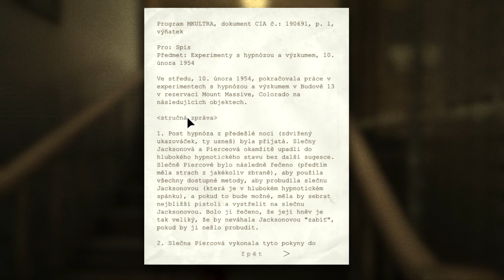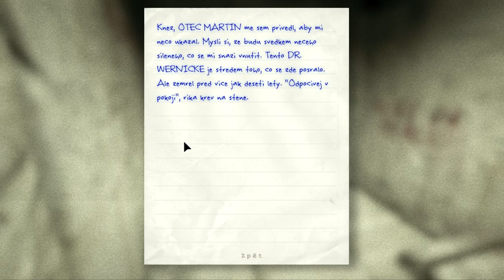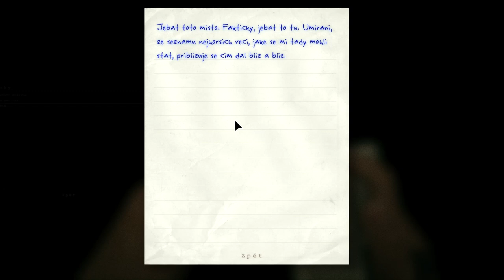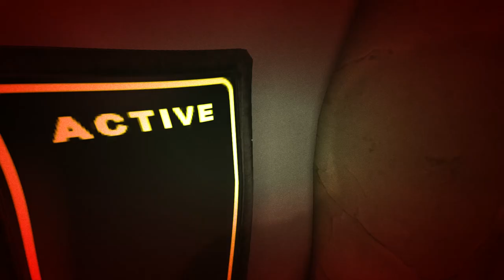Outlast | DLC Whistleblower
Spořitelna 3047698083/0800